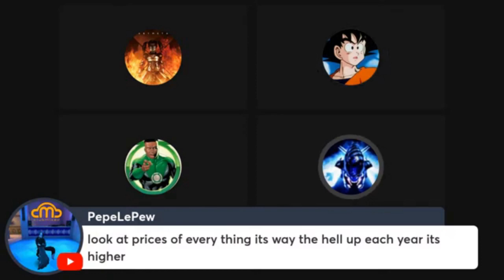How to Regain your Knowledge Faculties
This is a clip from the Wrecking Crew Podcast.
Original air date: May 10, 2024
From  @xboxallin2953